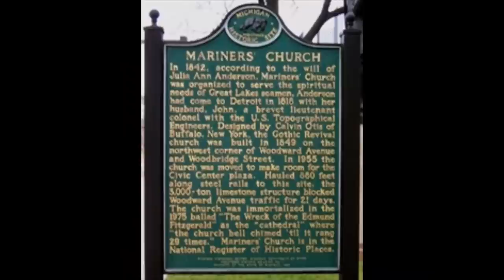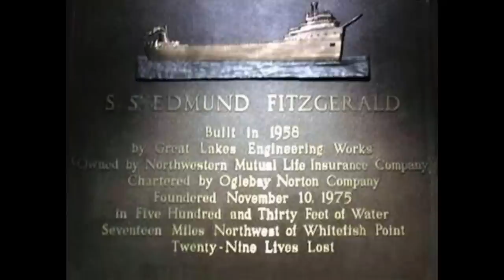WRECK OF THE EDMUND FITZGERALD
GREAT LAKES HISTORY